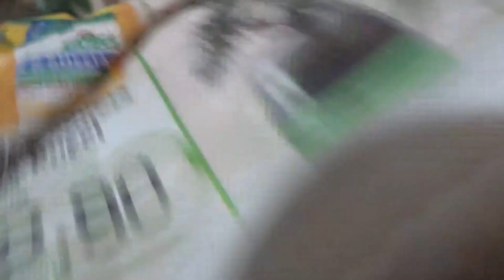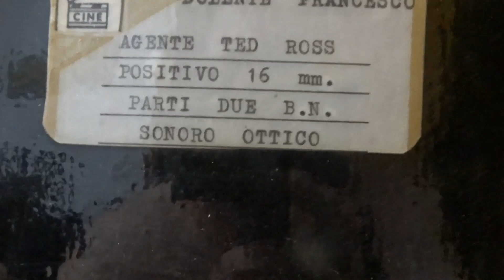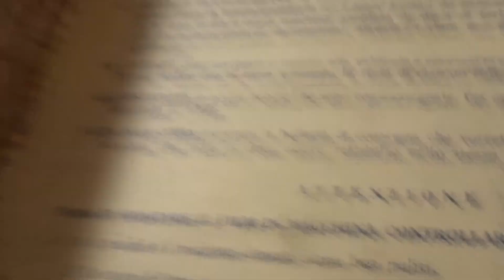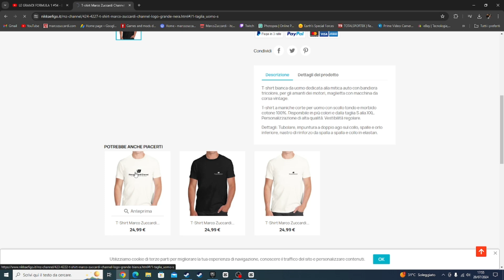Nuovo Film 16mm Arrivato! Agente Ted Ross